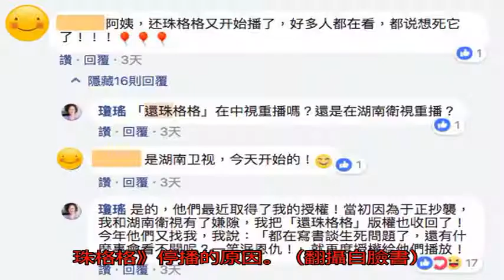瓊瑤解密《還珠》停播4年 竟是中國編劇的錯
〔記者王心妤／台北報導〕電視劇《還珠格格》自1998年播出後，雖然曾翻拍過，但首部由趙薇、林心如及蘇有朋主演的版本還是最讓人津津樂道。但2015年後無預警停播，讓不少影迷失望，近日瓊瑤終於出面解釋，透露都是中國編劇于正的錯。

有粉絲日前在瓊瑤的臉書寫道：「阿姨，還珠格格又開始播了，好多人都在看，都說想死它了！！！」而瓊瑤知道是在中國湖南衛視播映後，也出面澄清：「是的，他們最近取得了我的授權！當初因為于正抄襲，我和湖南衛視有了嫌隙，我把《還珠格格》版權也收回了！今年他們又找我，我說：『都在寫書談生死問題了，還有什麼事會看不開呢？一笑泯恩仇！』就再度授權給他們播放！」而《還珠格格》能再重見天日，也讓中國粉絲嗨翻。瓊瑤回應《還珠格格》停播。（翻攝自臉書）瓊瑤回應網友的留言解密《還珠格格》停播的原因。（翻攝自臉書）